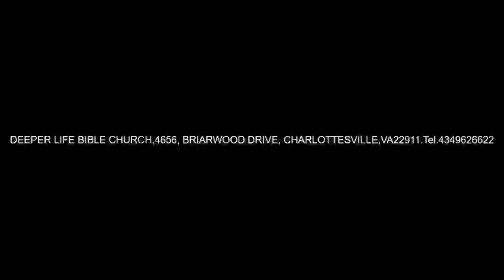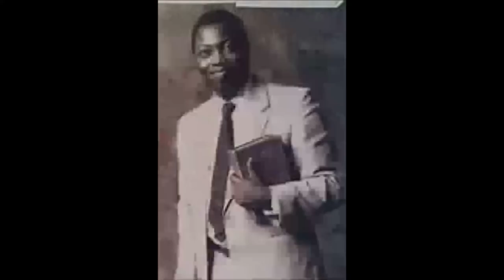QUALIFICATION FOR EFFECTIVE SERVICE 1 - PAS W F KUMUYI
Deeper Life Bible Church Charlottesville,Virginia , USA.Monday Bible Study, today 04//22/2019, @ 4656 Briarwood Drive , Charlottesville, VA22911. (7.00 pm)